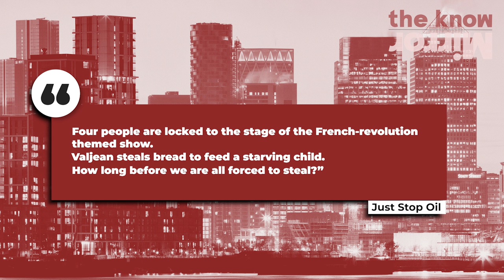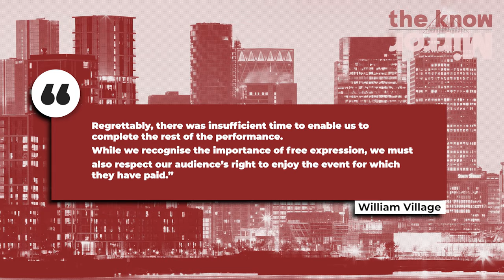Just Stop Oil protesters interrupt Les Mis performance | The Know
Just Stop Oil protesters interrupted a Les Miserables performance on Wednesday night.

Continue reading at The Mirror:
Just Stop Oil protesters disrupt Les Misérables show by storming theatre stage